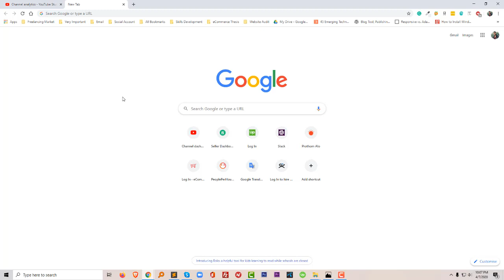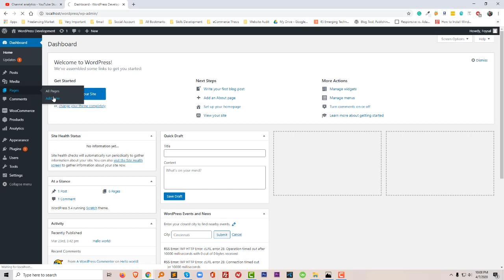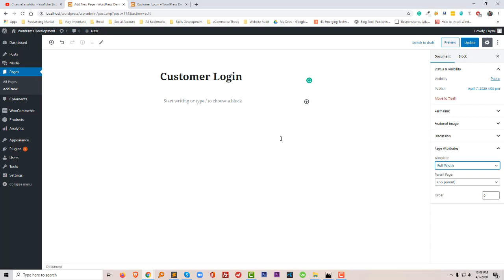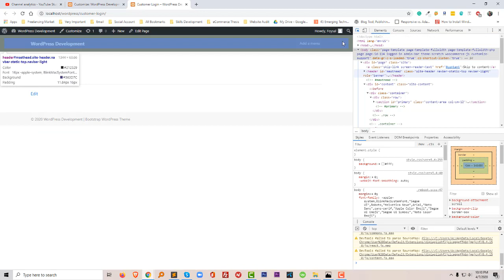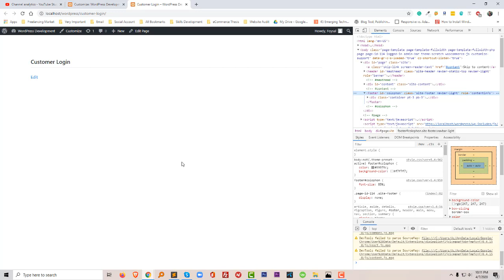Easy Steps To Remove Header And Footer From Wordpress Single Page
# Remove Header And Footer# Wordpress Single Page

💻 Welcome to * Easy Steps To Remove Header And Footer From Wordpress Single Page *

📝 Video Description: 🌐 Ready to create a clean, distraction-free single page on your WordPress site? In this tutorial, I'll guide you through the straightforward process of removing the header and footer from a single page. Whether you're crafting a landing page, portfolio, or a unique section of your website, these easy steps will help you achieve a seamless and focused user experience. Let's dive into the customization options and make your single page stand out!

🚀 Fast & Affordable Hosting. Prices Starting From $1.99/mo

🌐 Services
Transform your e-commerce journey with expert services:

📲 Stay Updated
Follow us for valuable insights and updates: